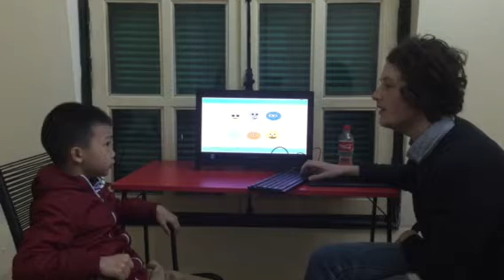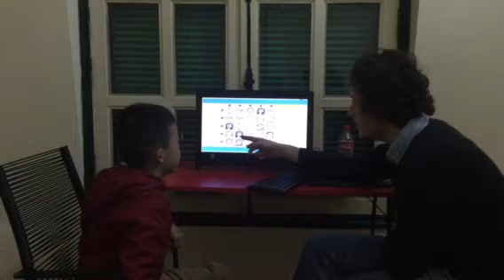Test in March 2016, Canadian English Council, Quang Trường